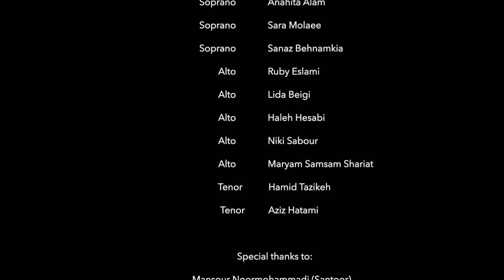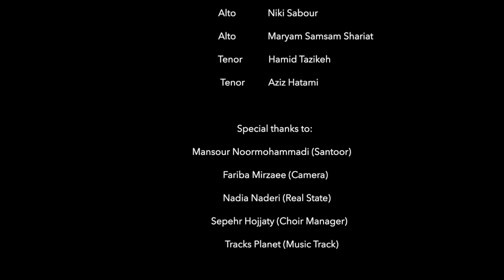Sway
Vancouver Iranian Choir
Dancer: Fereshteh Zakery
Soloist: Sara Molaei

Soprano:
Anahita Alam
Sanaz Behnamkia
Sara Molaei
Alto:
Ruby Eslami
Lida Beigi
Haleh Hesabi
Niki Sabour
Maryam Samsam Shariat
Tenor:
Hamid Tazikeh
Aziz Hatami

Special thanks to:
Mansour Normohammadi (Santoor)
Fariba Mirzaee (Camera)
Nadia Naderi (Real State)
Sepehr Hojjaty (Choir Manager)

Music arrangment: Miguel Galguera
(Tracks Planet)
Choir arrangement: Amir Eslami
Video and sound editing: Amir Eslami